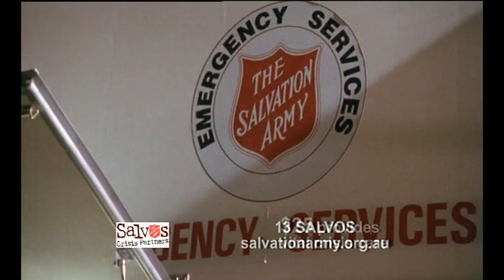Salvos Crisis Partners